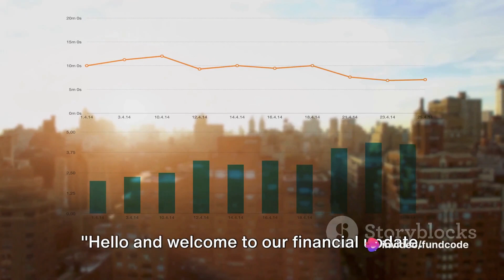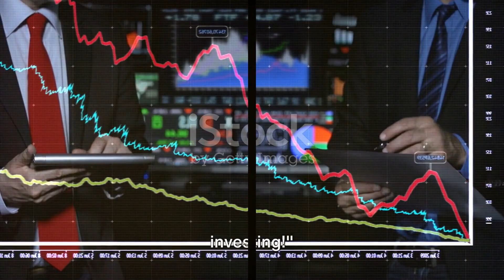Paisalo Digital Ltd Latest News and Analysis | Fundcode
In this video, we dive deep into a comprehensive financial update on Paisalo Digital Ltd. From the latest news to upcoming events, we cover it all. Join us as we analyze the company's performance through technical and fundamental lenses, providing valuable insights for investors and stock enthusiasts. Stay informed and make better financial decisions with this must-watch video!

OUTLINE:

00:00:00 Introduction to Paisalo Digital Ltd
00:00:12 Bonus Equity Share Issue
00:00:30 Upcoming Events and Earnings Release
00:00:45 Technical Performance
00:01:02 Fundamental Analysis
00:01:22 Conclusion